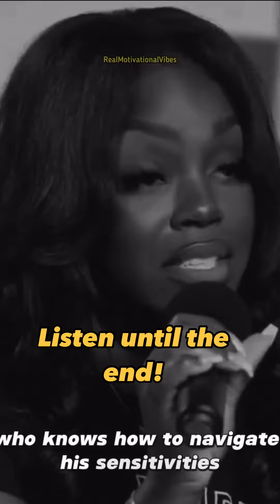Emotionally intelligent Men